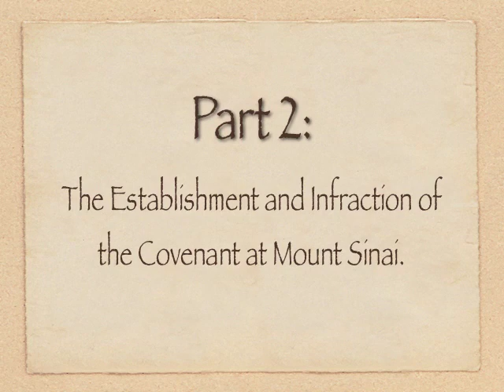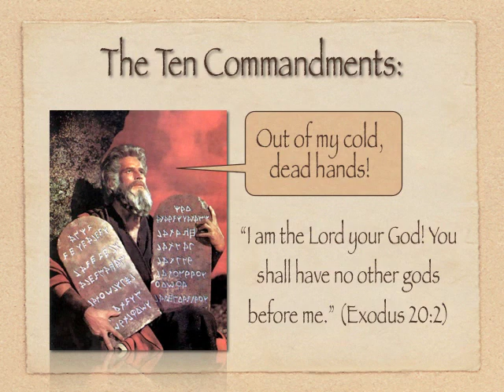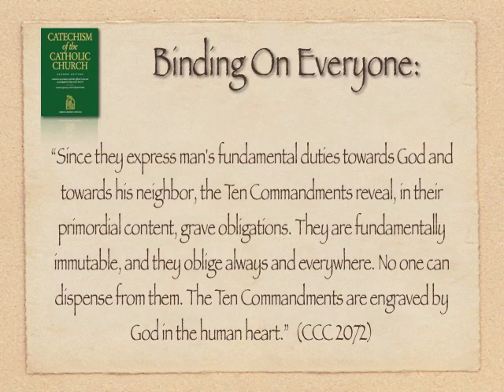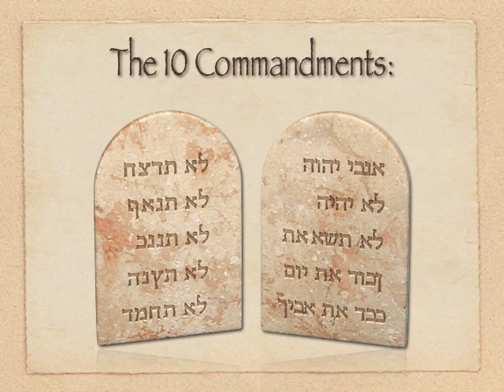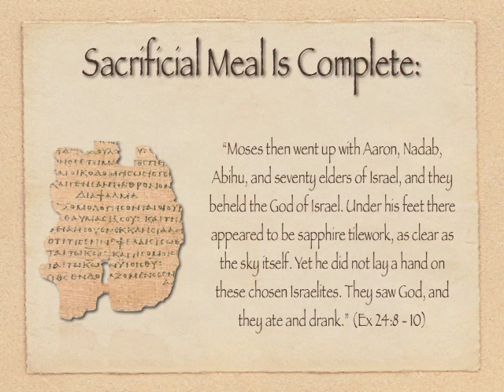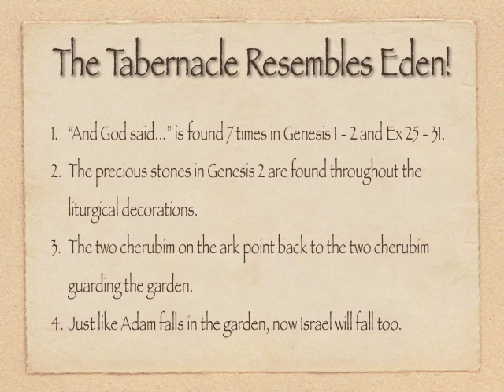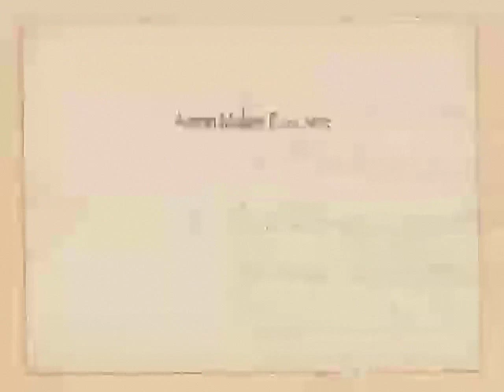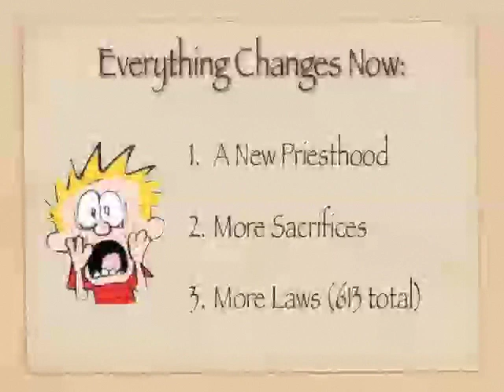An Introduction to the Bible, Lesson 4.2: The Exodus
This series has been completed updated and expanded into a 40 hour course with accompanying, detailed notes entitled, "An Introduction to Salvation History."